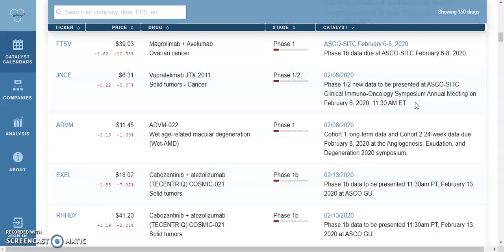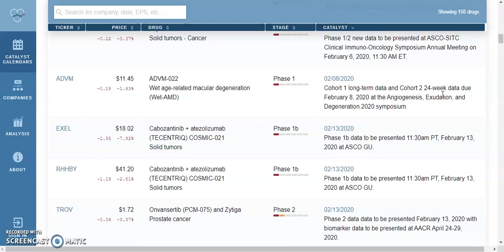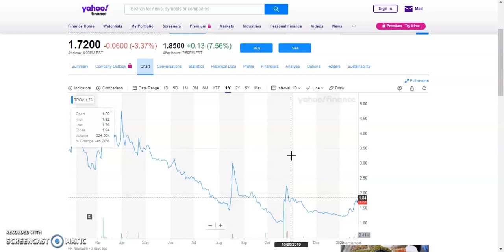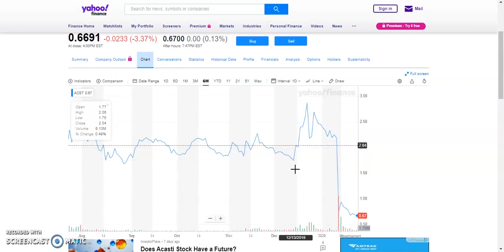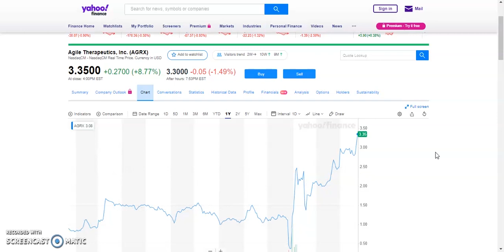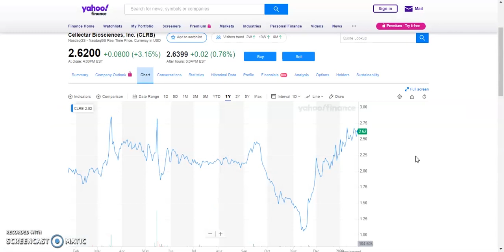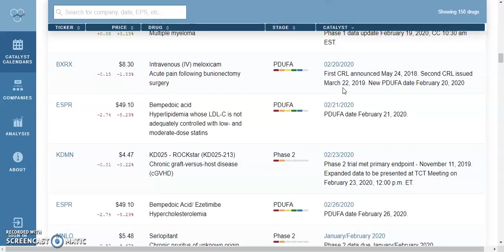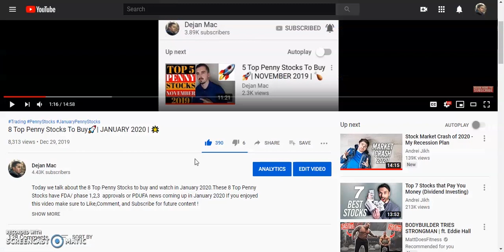9 Top Penny Stocks To Buy🚀| FEBRUARY 2020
Today we talk about the 9 Top Penny Stocks to buy and watch in February 2020.These 9 Top Penny Stocks have FDA/ phase 1,2,3  approvals or PDUFA news coming up in February 2020 If you enjoyed this video make sure to Like,Comment, and Subscribe for future content !

penny stock FDA approval,top February penny stocks , top 9 penny stock,9 top penny stocks to buy February 2020, penny stocks to watch in February, penny stocks to day trade in February,February penny stocks to watch,jnce,advm,trov,acst,crvs,agrx,clrb,bxrx,kdmn